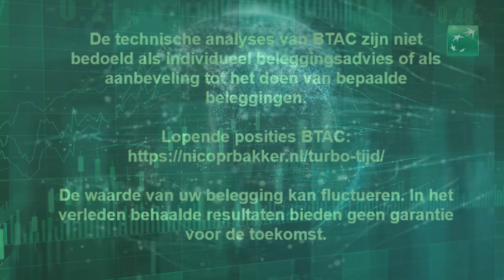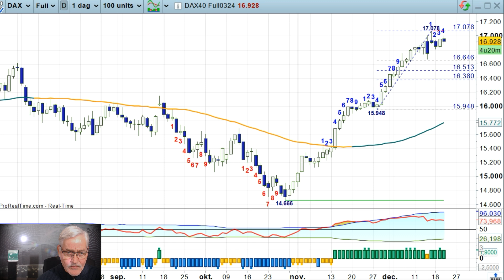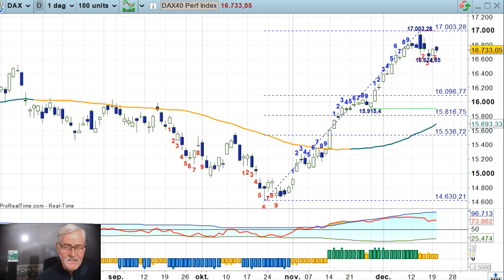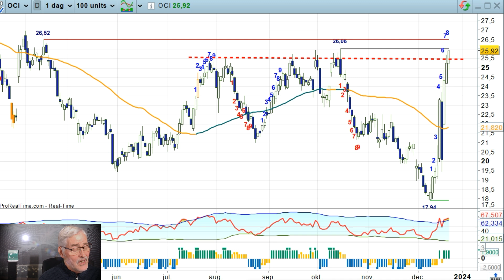OCI in rap tempo naar rode zone - 20dec23